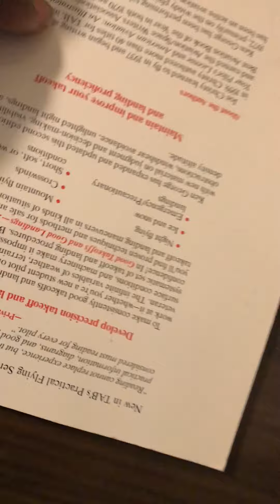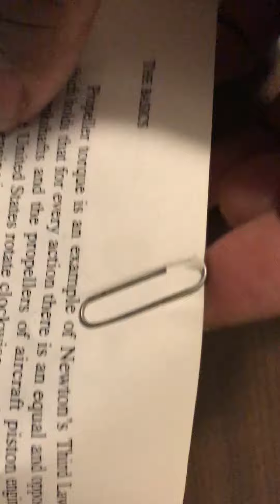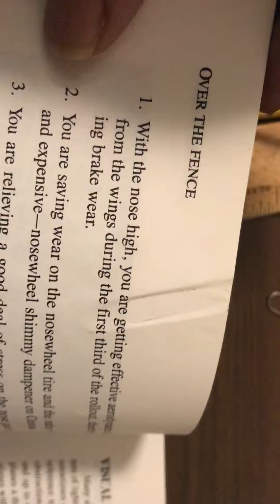Good Takeoffs and Good Landings, 2nd Edition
Good Takeoffs and Good Landings, 2nd Edition Book intro video.